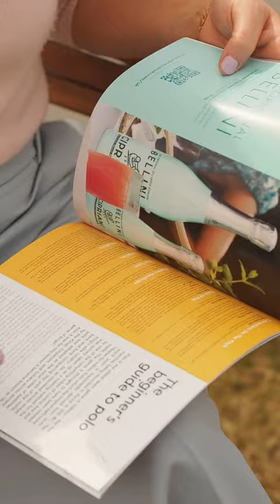Cipriani Bellini | A Day At The Polo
AD In 1948, Giuseppe Cipriani of Harry’s Bar in Venice invented a sparkly new cocktail in celebration of post-war peace and freedom - @originalbellini - a blend of the juiciest small, white peaches and Italy’s finest Prosecco. Bellissimo! This drink brings absolute MAGIC to any occasion - me and @georgiafurness can confirm that it is exceptionally quaffable! Come and join me and the splendour of CiprianiBellini at the @CowdrayPolo Gold Cup Final, feat. my first 'divot stomp'.